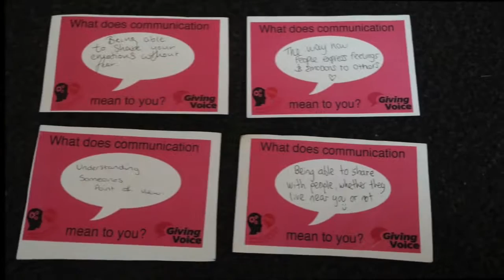Giving Voice Balloon Release